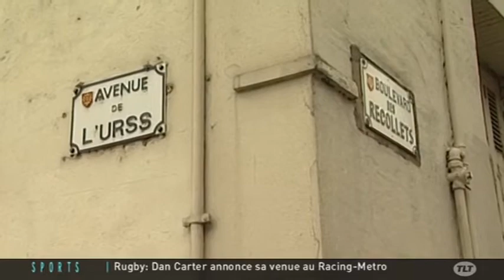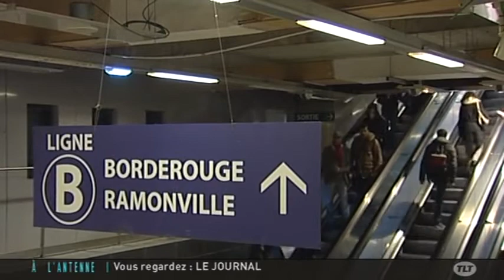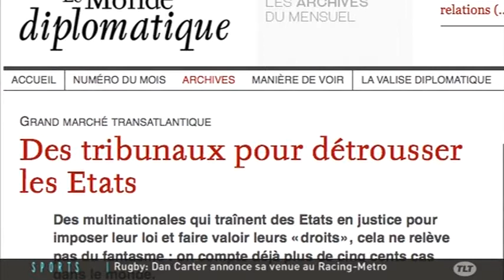TLT - Le JT du 18/12/2014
Sites webs/blogs, copiez cette vidéo avec le bouton "Intégrer" !